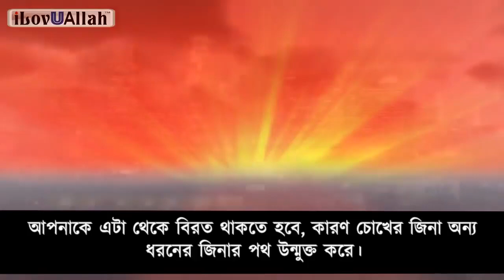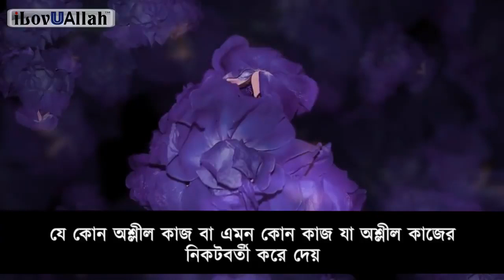সবার আগে বড় বড় পাপ থেকে…First of all, from the big sins...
*আমাদের Muslim Academy এর বিভিন্ন সাইটে ভিজিট করুনঃ